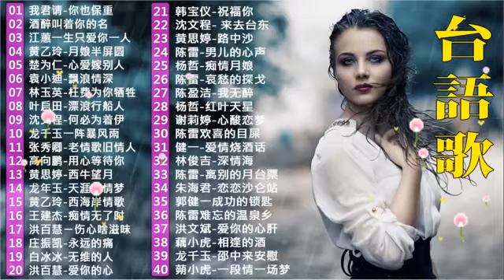【闽南金曲】40首精選台語歌 Hokkien Romantic《你也保重／酒醉叫着你的名／一生只爱你一人／月娘半屏圆／心爱嫁别人》韻味實足百聽不膩❤️Taiwanese Classic Songs